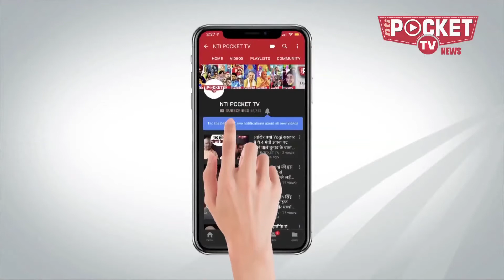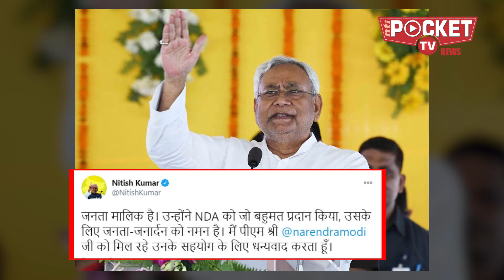भाजपा से क्यों उखड़े उखड़े हैं नीतीश कुमार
बिहार में भले ही तमाम कयासों, एक्जिट पोल के अनुमानों और नई उम्मीदों को झुठलाते एक बार फिर से नीतीश कुमार के नेतृत्व वाली एनडीए की सरकार बन गई हो, पर लगता है भाजपा और नीतीश में सब कुछ ठीक-ठाक नहीं चल रहा है। यह तो 10 नवंबर की शाम तक नतीजों और रूझानों से साफ हो गया था कि एनडीए विजयी भवः की राह पर चल निकला है, लेकिन जब देर रात तक राज्य में सरकार बनाने को लेकर नीतीश कुमार का कोई भी बयान नहीं आया तो भाजपा के ललाट पर चिंताएं की लकीरें खिंचनी लगीं, अपने लोगों की मंडली में नीतीश ने संकेत देने शुरू किए